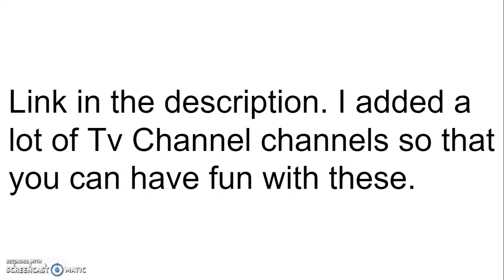For People That Want To Join My Discord Server